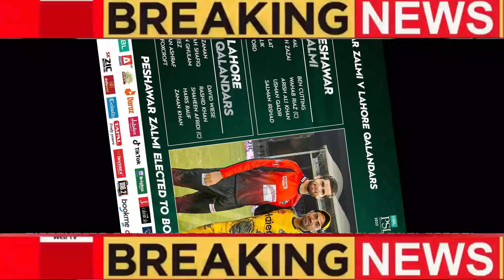Girl Surprised after fakhar zaman six || Lahore Vs Peshawar Zalmi || Lahore Beat To Peshawar.